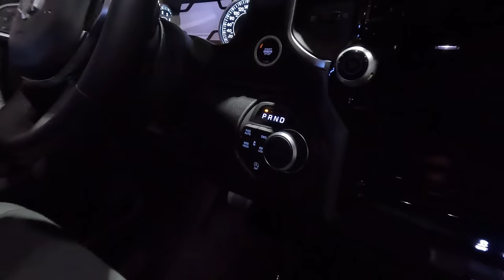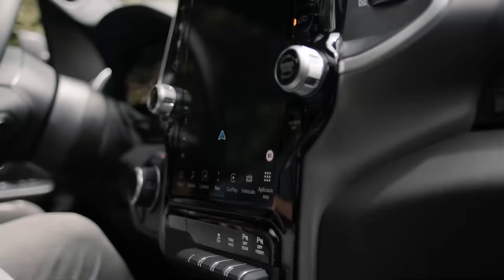RAM en el Salón del Automóvil 2024, lanzamientos, novedades y más... (4K)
Estuvimos en el Salón del Automóvil de Bogotá 2024 y estas son las novedades, lanzamientos, bonos, descuentos y más, que tiene la marca RAM por esta temporada. (Los precios y descuentos mencionados también aplican en todas las vitrinas de la marca en Colombia).